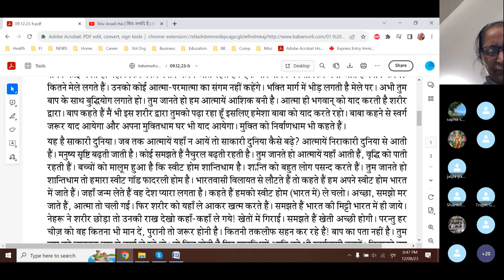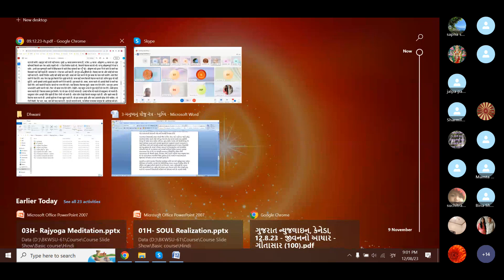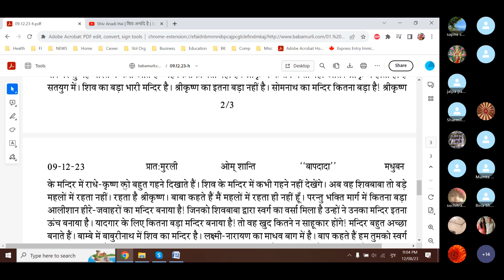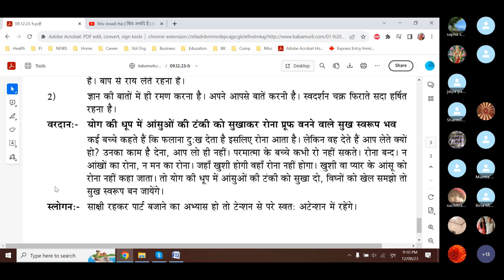Baba Murli H 12.9.23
Baba Murli points:
Essence: Sweet children, have true love for the one Father and He will take you back home with Him.  He will liberate you from all sins and make you into the masters of heaven.
Question: What main dharna do you need in order to keep yourself happy?
Answer: Only when you know how to have a spiritual conversation with yourself can you remain happy.  Let there not be attachment to anything.  Your stomach only needs two chapattis, that’s all.  Only when you have the dharna of an attitude that is free from attraction can you remain cheerful.  Churn knowledge and keep yourselves happy.  You are karma yogis.  While working, while performing your household chores and while you eat, remember the Father.  Let the discus of self-realisation continue to spin in your intellects and you will have a lot of happiness.
 Essence for dharna:
1. While walking and moving around, be lighthouses and show everyone the path.  Renounce all desires and stay in remembrance of the one Father.  Continue to take advice from the Father.
2. Entertain yourselves with things of this knowledge.  Talk to yourself.  Spin the discus of selfrealisation and remain constantly cheerful.
Blessing: May you become an embodiment of happiness and “cry-proof” by drying your tank of tears with the heat of yoga.  Some children say that So-and-so is causing them sorrow and that this is why they cry.  However, even if that one causes it, why do you take it?  That one’s duty is to cause it, but you don’t have to take it.  Children of God should never cry.  Crying has stopped - both the crying with the eyes and the crying in the mind.  Where there is happiness, there will not be any crying.  Tears of happiness or love are not called crying.  So, dry your tank of tears with the heat of yoga and consider obstacles to be games and you will become an embodiment of happiness. Slogan: When you have the practice of playing your part as a detached observer, you will then remain beyond tension and automatically pay attention.